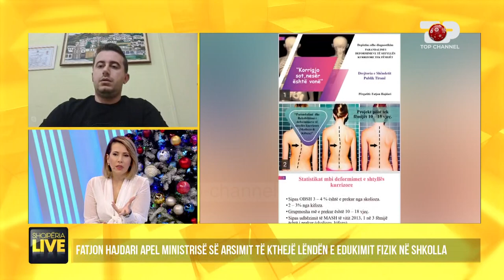1 në 3 fëmijë janë të deformuar, alarmojnë specialistët - Shqipëria Live 29 Dhjetor 2020